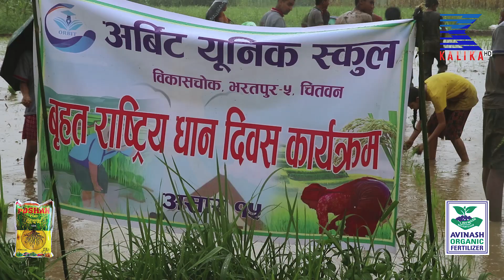१९ औ राष्ट्रिय धान दिवसमा अर्विट स्कुलका विद्यार्थीहरु धान रोप्न सिक्दै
१९ औ राष्ट्रिय धान दिवसमा अर्विट स्कुलका विद्यार्थीहरु धान रोप्न सिक्दै